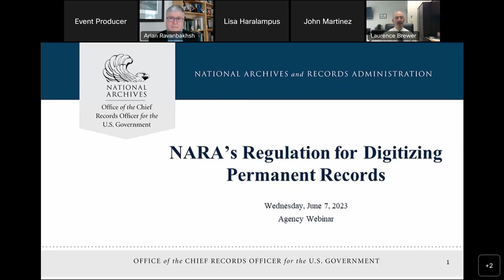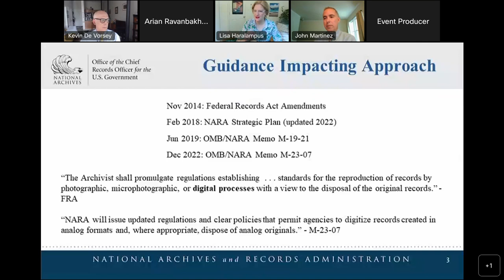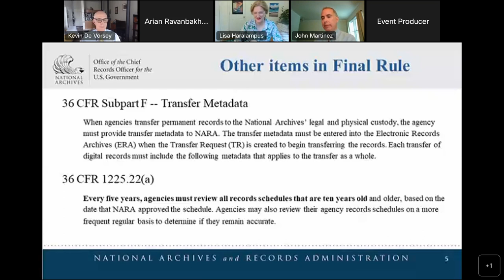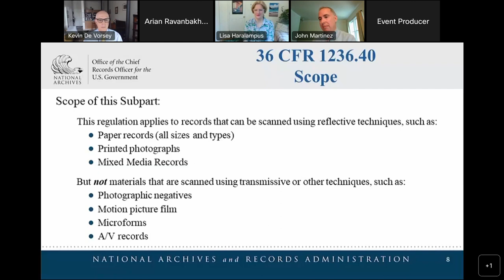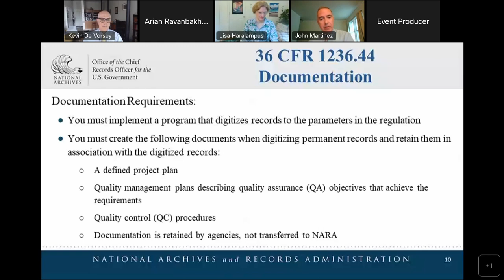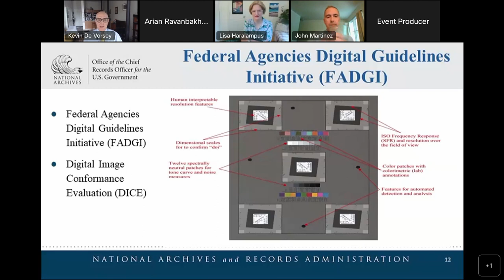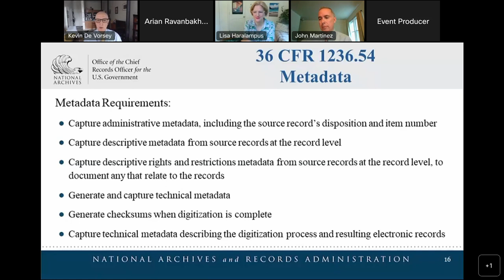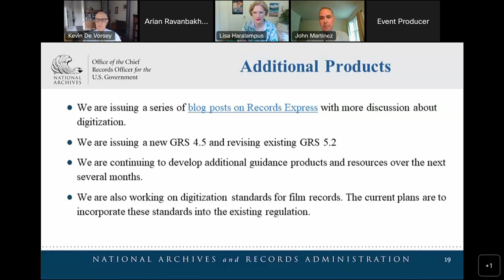Webinar on Digitizing Permanent Records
This webinar was presented by the Office of the Chief Records Officer for the U.S. Government on June 6, 2023. It is an overview of the regulations in 36 C.F.R Subpart E which contain NARA's requirements to agencies for digitizing permanent records for eventual transfer to the National Archives. A transcript of this video is available on our